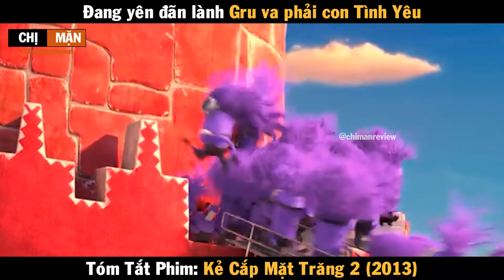Review Phim Khi Gru va phải vào con Tình Yêu | Kẻ Cắp Mặt Trăng 2 | Minions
Review Phim Khi Gru va phải vào con Tình Yêu  | Tóm Tắt Phim Kẻ Cắp Mặt Trăng 2 | Tóm Tắt Phim Despicable Me 2013 | Minions | Mặn Review
Gru rũ bỏ quá khứ là một tên trộm tinh quái để toàn tâm nuôi dạy 3 cô con gái là Margo, Edith và Agnes. Thế nhưng ngay khi Gru quyết định lui về với gia đình và trở thành một người cha mẫu mực thì một tổ chức bí mật với quy mô toàn cầu đến gõ cửa. Gru cùng với cộng sự mới của anh – Lucy cùng bắt tay tham gia vào cuộc truy tìm xem ai là kẻ đứng sau chuỗi những phi vụ âm mưu đình đám đang diễn ra. Và thế là, quái kiệt Gru một thời lại trở lại với thế giới để khẳng định vị trí bất khả chiến bại của mình.